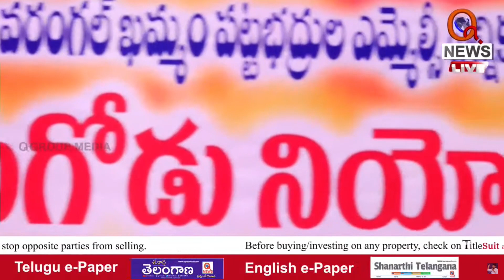మొదటి ప్రాధాన్యత ఓటుతో నన్ను గెలిపించండి | Teenmarmallanna | Qnews